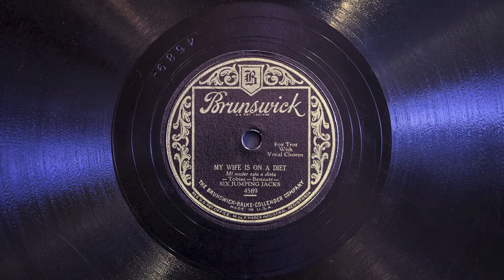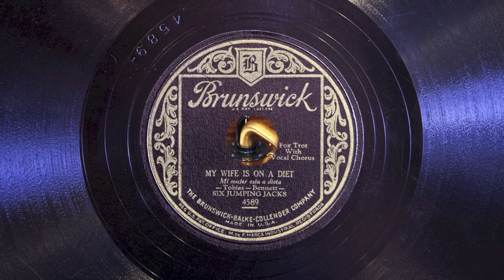My Wife Is On a Diet • Six Jumping Jacks (Victrola Credenza)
Harry Reser's Six Jumping Jacks (with Tom Stacks on the vocal refrain) play "My Wife Is On a Diet" on Brunswick record 4589, played on a 1926 Victor VE8-30X Orthophonic Victrola with a soft tone steel needle. Recorded October 10, 1929.